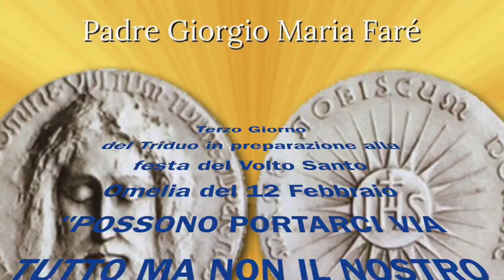Possono portarci via tutto ma non il nostro amore per Gesù e il suo per noi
p. Giorgio Maria Faré, omelia del 12 febbraio 2018